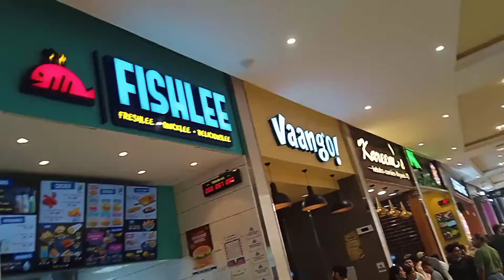Phoenix Palassio Mall, Amar Shaheed Path, Gomti Nagar Extension, Lucknow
Phoenix Palassio Mall is the biggest mall in Lucknow with a built-up area of 0.093 million sq. meter gross leasable area and spread across 13.53 acres in the most promising upscale commercial area of Gomti Nagar Extension.